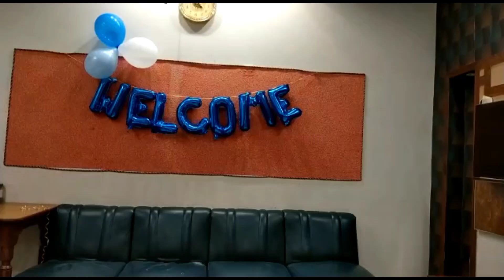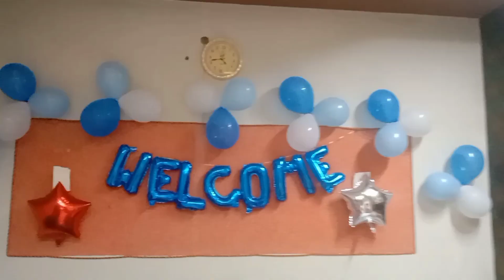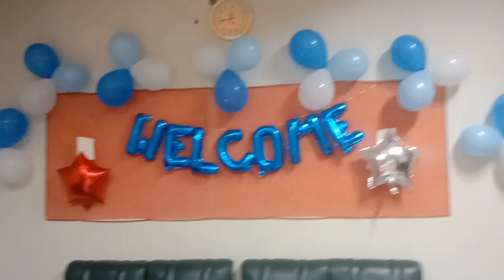Welcome home new born baby | baby boy😍🥳 | Laib vlogs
| FOR ONLINE WORK |
 laiba qamar
whatsapp number

baby boy
new born baby welcome
new born baby welcome home decoration ideas
laibi vlogs
laib vlog
bloggers on youtube
vlog
vlogger
vlogging
laibvlogging
laibvlogger
vlogs
vlog with mobile phone
laib vlogger
laib vlogging
vlog lifestyle
welcome chotu dada
welcome chotu

Time Stamps

00:00 - Introduction
00:23 - Welcome
00:48 - Decoraction
02:32 - Going for buy cake and flowers
03:27 - Welcome decoraction
04:23 - Complete decoraction
05:36 - Baby welcome
06:53 - End